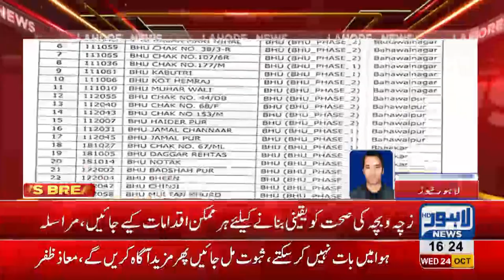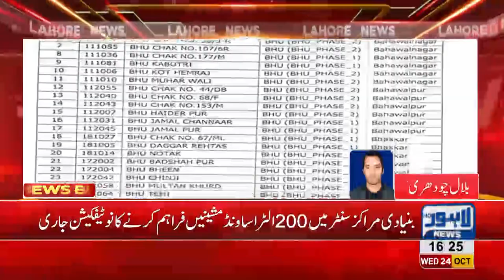Gynaecology service program by Gov.t Health department